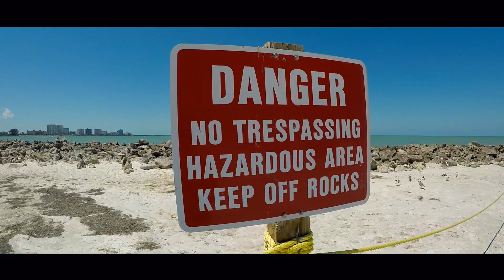Cinematic Movie of Clearwater Beach by FloridaLifestyle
Amazing drone shots and handheld by GoPro Karma Grip.